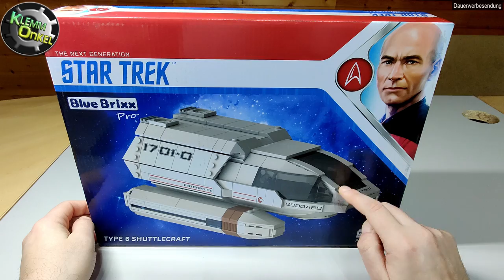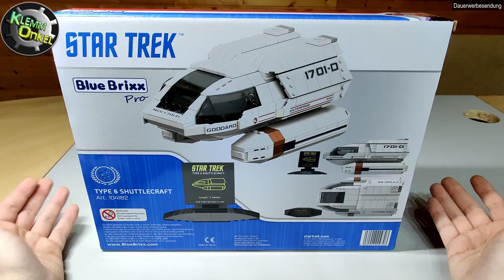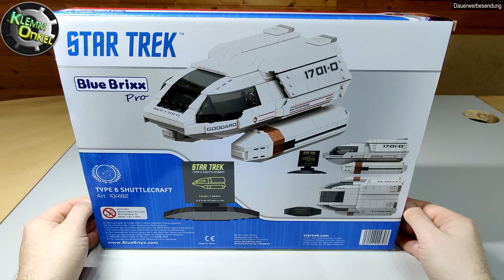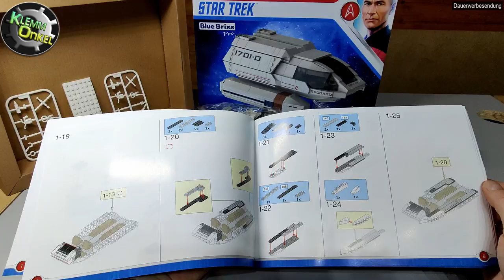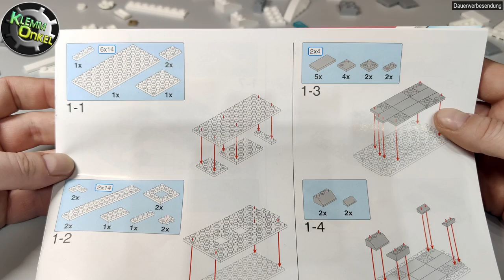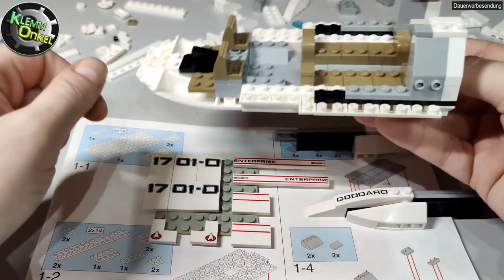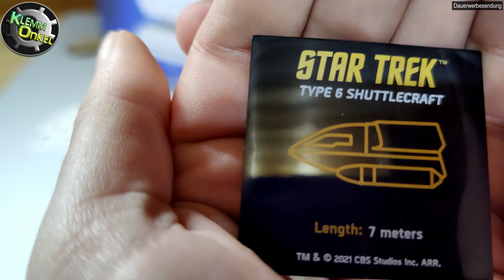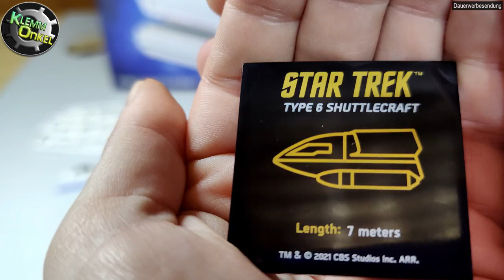Review | Aufbau + Fazit | Blue Brixx Pro 104182 - "STAR TREK - Shuttle Typ 6" | UHD | 4K | deutsch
Die Meinung eines "Trekkies" mit (ausführlichem) Unboxing und Aufbau nebst Tipps und Tricks zu den einzelnen Bauabschnitten - ich hoffe, das Video gefällt Euch. :)

"KNIPE X Präzisionszange" (bsplw. zum Kürzen von Schläuchen):

tolle "Divoom"-Produkte mit und ohne Lautsprecher (absolute Empfehlung!):
mit Lautsprecher:
- hier zu sehen - in schwarz
- in rot
- in weiß

ohne Lautsprecher:
- ab ca. 37:00 hier zu sehen

mein Review- und Aufnahme-Equipment:

schwarze Tischunterlage:

Vielen Dank! :)

Ich betrachte mich selbst als "AFOL" (= erwachsener Fan von Klemmbausteinen), alle Videos mit Bausätzen, die ich hier präsentiere, richten sich ausschließlich an andere "AFOLs".

Gefällt Euch mein Kanal, lasst gerne ein Abo da, habt ihr Anregungen oder Fragen, nutzt gerne die Kommentarfunktion, ich versuche stets alle Fragen zeitnah zu beantworten.